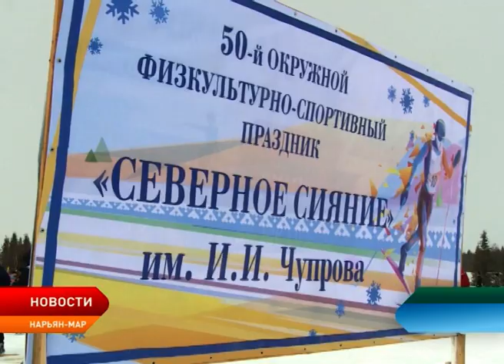В Нарьян-Маре состоялось открытие соревнований по лыжным гонкам «Северное сияние»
В Нарьян-Маре стартовали лыжные гонки «Северное сияние» имени Ивана Чупрова. Соревнования будут проходить в течении трёх дней с 12 по 14 апреля на лыжной трассе спортивной школы олимпийского резерва «Труд». Традиционно участие в физкультурно-спортивном празднике ежегодно принимают до 800 жителей региона.